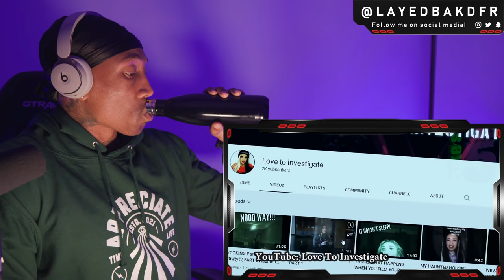Top 10 GHOST Videos to SCARE You SILLY ( Nuke's Top 5 ) GHOST HUNTERS EDITION! [REACTION!!!]